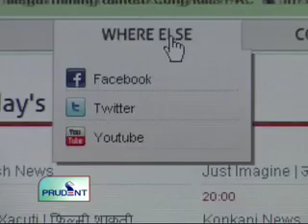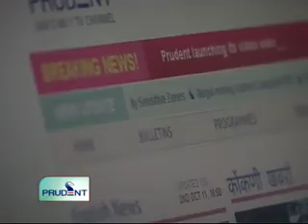Prudent Media English News 1 Oct 11 Part 2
Prudent to launch its own video website from Oct 2nd, Now breaking news, programs  and latest updates on your comps and mobiles